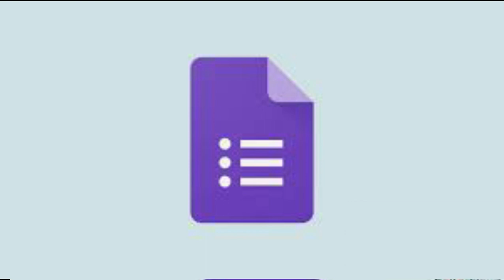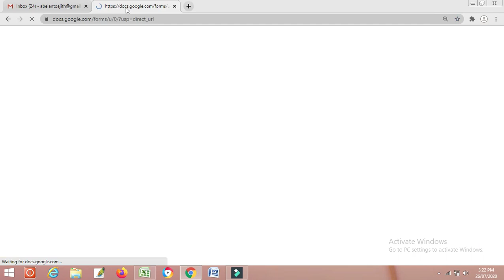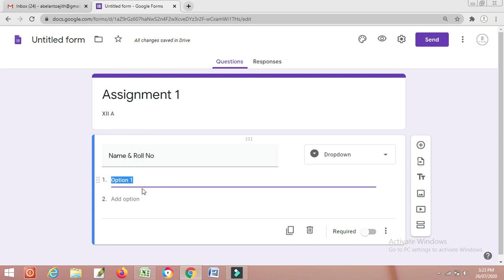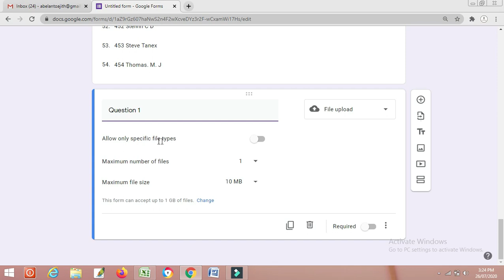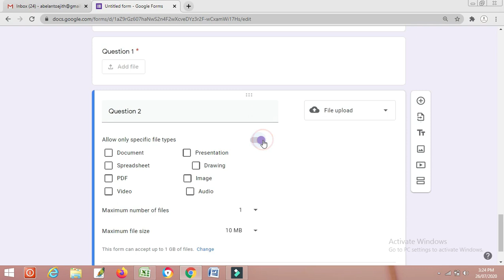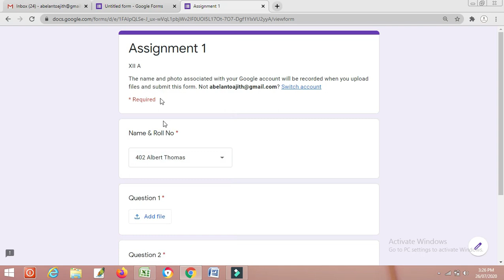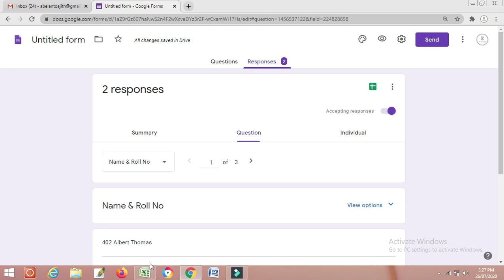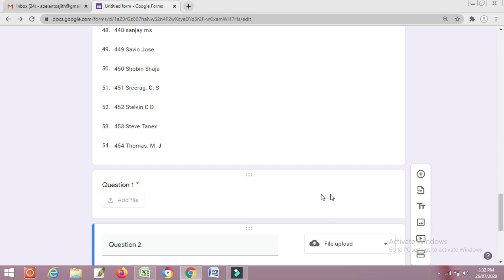Organize Your Digital Assignments Using Google Form || Tech Tips By Aabu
This video shows how to organize digital assignments using google forms.
Always keep smiling and stay safe